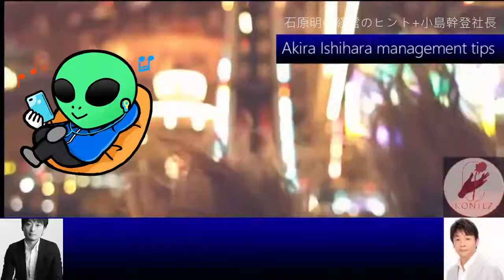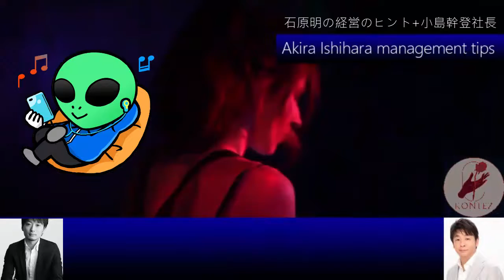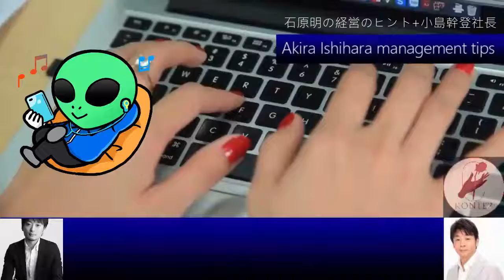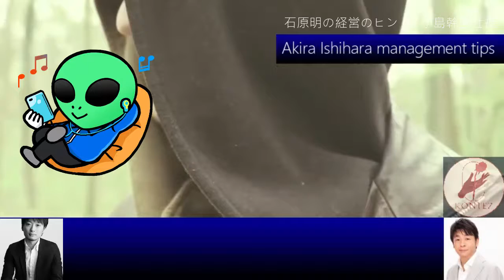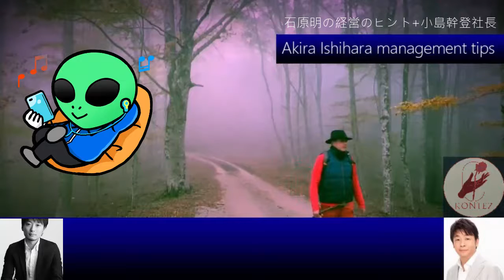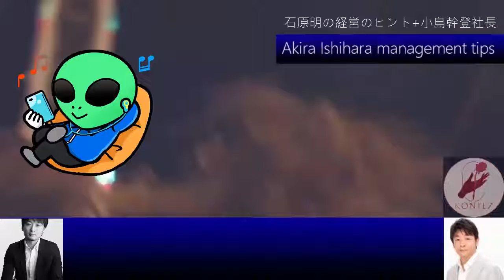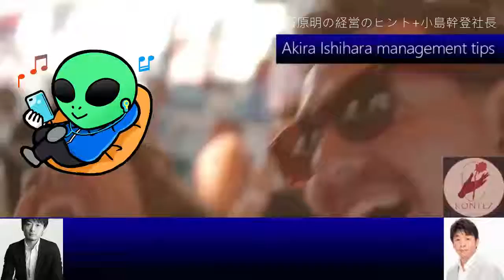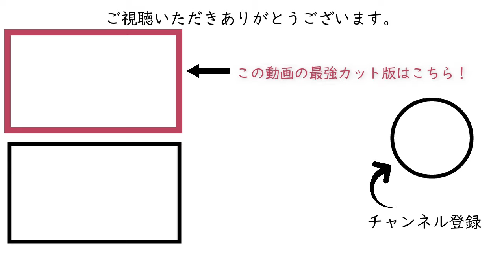BGM】041女性の社会進出［石原明の経営のヒント+標準版］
300年後の人が聴いてもためになるというコンセプトもあり普遍的な内容なので、今から聴き始めても遅くありません。

41 "How women can win in business"
What kind of guidance do you give to your advisors and your subordinates regarding how to raise female staff and raise salaries?
I think that women are more likely to succeed in business if they do not lose their original femininity, tenderness, and perspective as a woman. While understanding the difference between "equality" and "equality" between women and men, please build a relationship that respects each other's goodness.